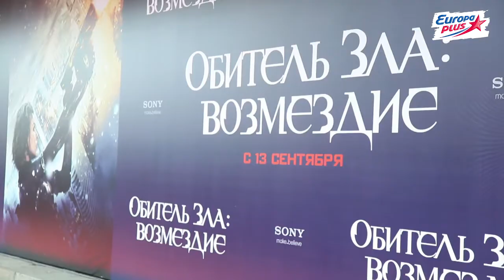INTERVIEW MILA YOVOVICH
- COPYRIGHT EUROPA PLUS.